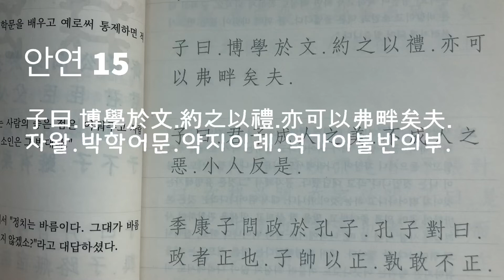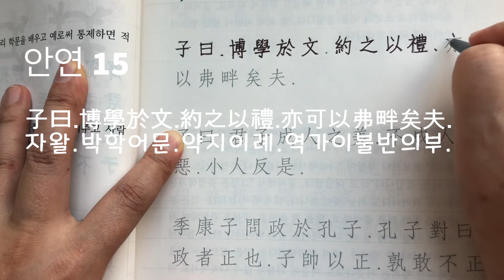한번쯤 따라 써 보는 논어 - 안연 15